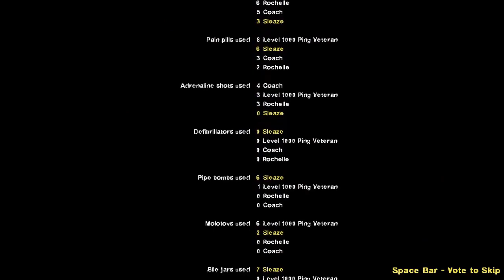Left 4 Dead 2 - Whispers of Winter (Advanced)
It is December, and we will go through 3 winter-themed campaign. The first one is being Whisper of Winter, start off in the mall and ended in a lighthouse near the waterfall.

About:
Whispers of Winter is a 5 map campaign, that supports Coop, Versus and Survival Mode.
The chapters consists of a Shopping Mall, Military Outposts, Train Yard, Harbor and a Lighthouse finale.
The survivors receive a call that the military has evacuations at a near-by lighthouse, the survivors must move through the blistering cold to find help!
Includes custom melee weapon (Sledge Hammer), CSS weapons enabled

Timestamp:
Coming Soon

Link:
Campaign by Honest: